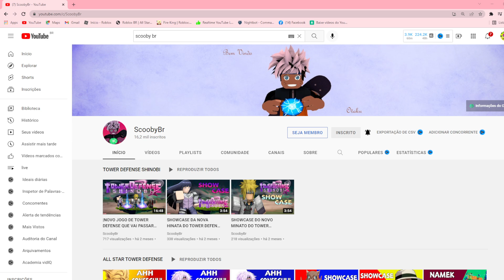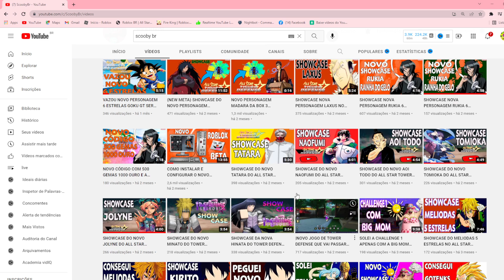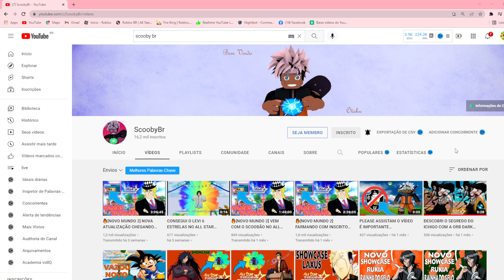OREM PELO SCOOBY FAMILIA 😪😪🙏🙏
FORÇAS SCOOBY DEUS ESTÁ COM VOCE E NOIS TAMBEM ESTAMOS